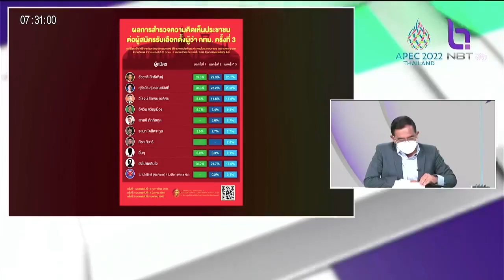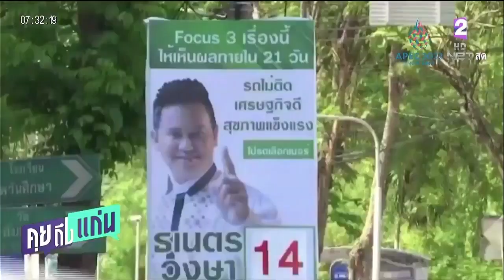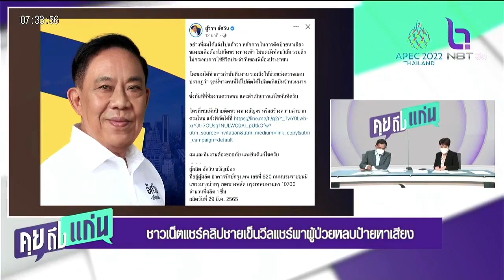อัศวิน รับป้ายหาเสียงขวางทางเท้า สั่งเร่งแก้ไขแล้ว คุยถึงแก่น 040465